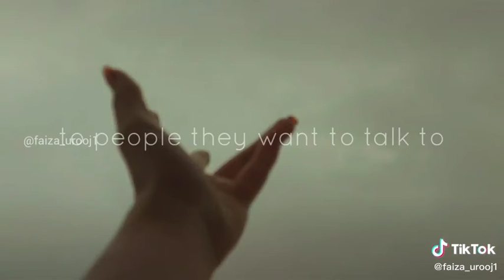Beautiful Short Quotes | Life Lessons Video | Whats App Status Video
Beautiful Short Quotes | Life Lessons Video | Whats App Status Video. Unique beauty of Pakistan Village  Unique beauty of Pakistan Village, pakistan beautiful places whatsapp status, beautiful places whatsapp status full screen ,nature full screen whatsapp status with song ,Unique Natural beauty of Pakistan Village ,most beautiful village in pakistan , beautiful nature whatsapp status full screen.